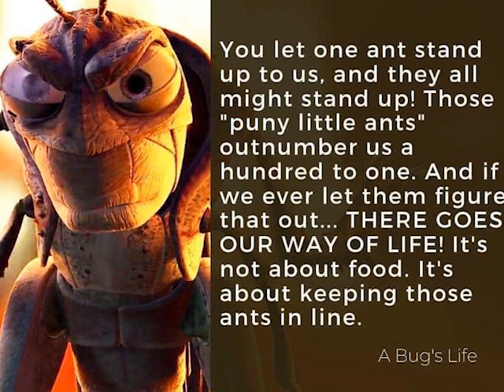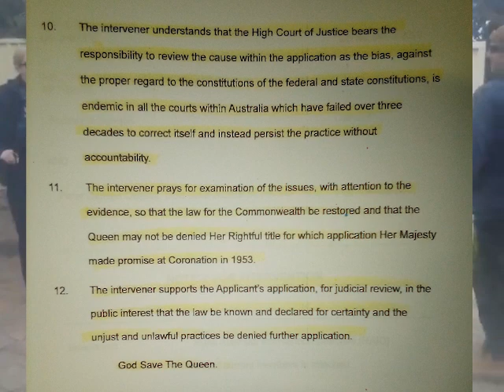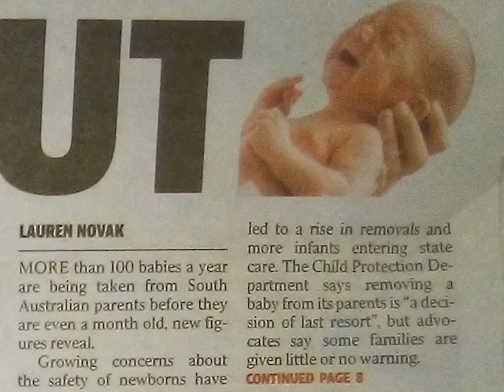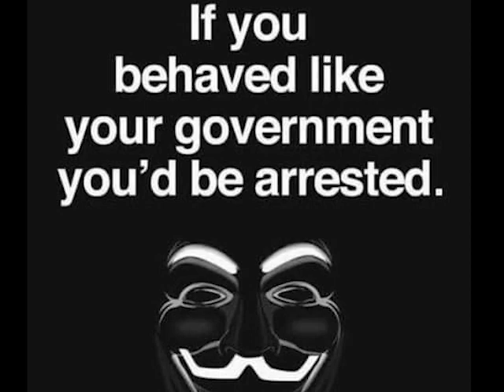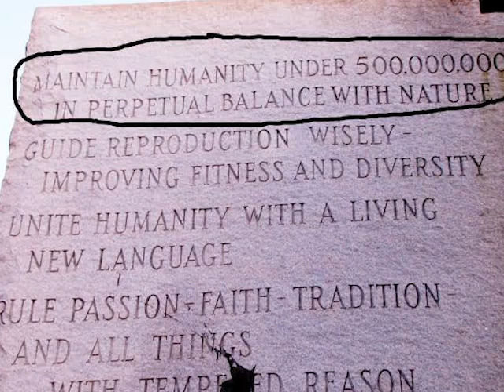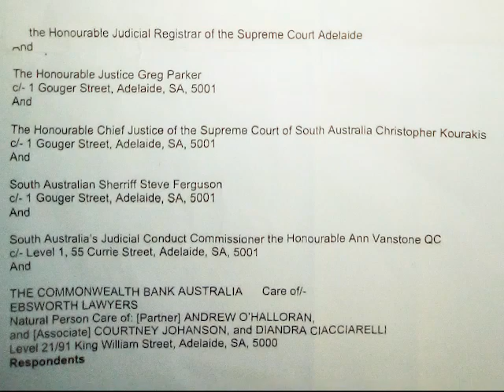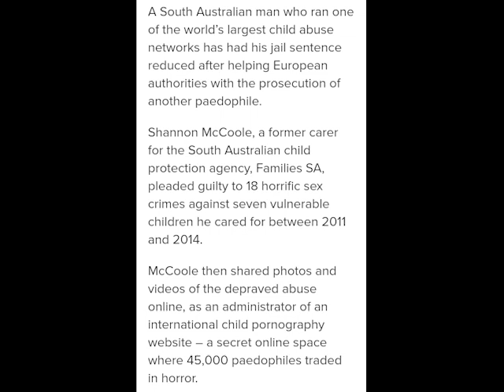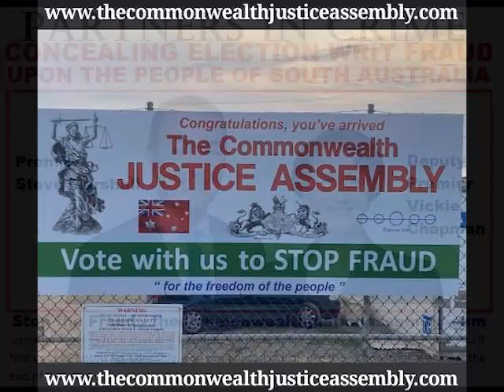Enemies Of The State - Full Documentary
Secret Society Sheriff's and Blindsided Private Policy Enforcers arrive to steal a property prior to any appearance in court to hear the matter.
Upon arrival The Commonwealth Justice Assembly Corruption Whistle Blowers advise the officers they have no Certified and Verifiable cause of action issued from the courts to be there and exposed the Police for the Crimes and Fraud they are concealing (or are unaware of) and committing, meaning that by way of 'Following their Orders' the officers are becoming Enemies of the State, by acting outside of Referendum Consent of the People of South Australia.

They Came to Set the Captives Free

To those concealing the Fraud - John 8:44

To our kindred - Ephesians 6:10-20